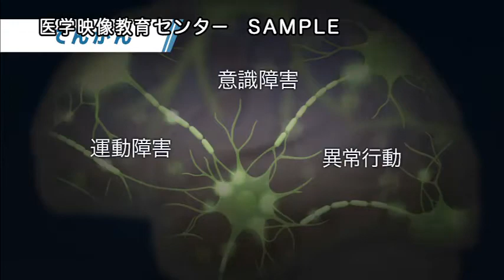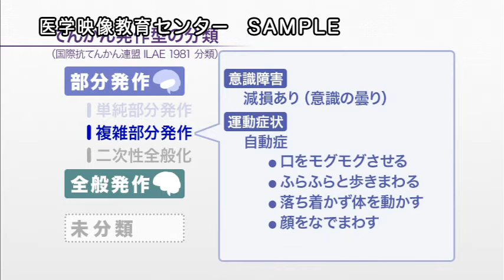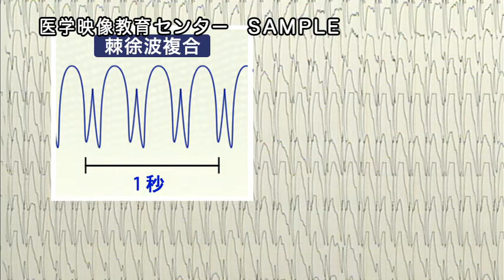目で見る薬理学入門 第3版 Vol.10 中枢神経作用薬（I）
本ムービーは『目で見る薬理学入門 第3版　Vol.10 中枢神経作用薬（I）』のサンプルムービーです。

＼ 医学・薬学・看護学など医療に携わる方々必見！／

日常診療でよく処方される薬剤について
“疾病と治療薬”という視点をベースに、
薬効・薬理、作用機序などをわかりやすく解説しています。

目で見る薬理学入門（第3版）全12巻 好評発売中

◆ 解剖や生理、病気の成因を踏まえて薬の作用機序が理解できる！
◆ 分類別のリスト表示で、薬の種類・適応や禁忌などがひと目で分かる！
◆ 複数の作用機序があっても、ナビゲーション的CGで学習をサポート！